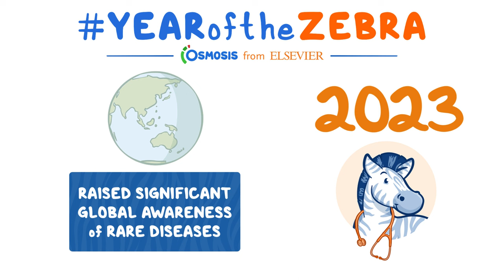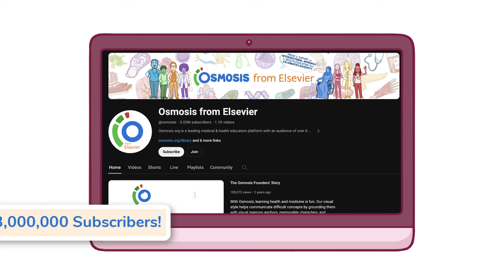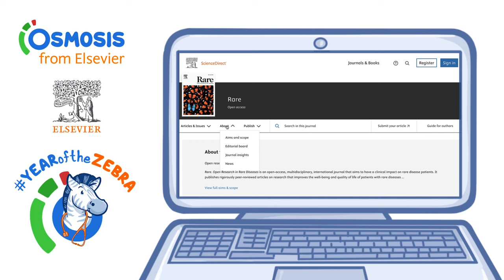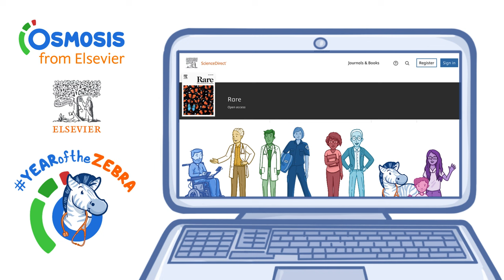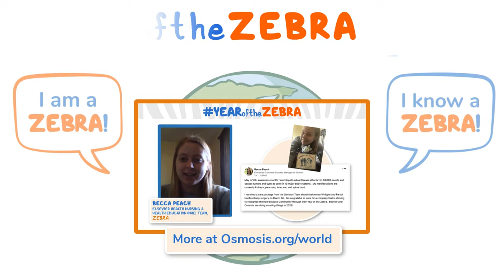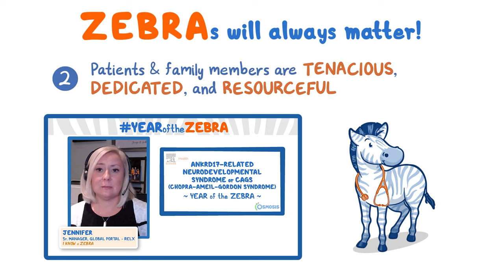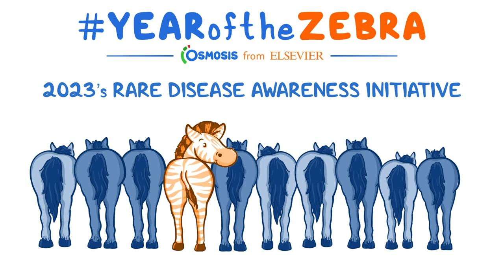Recap of The Year of the Zebra!